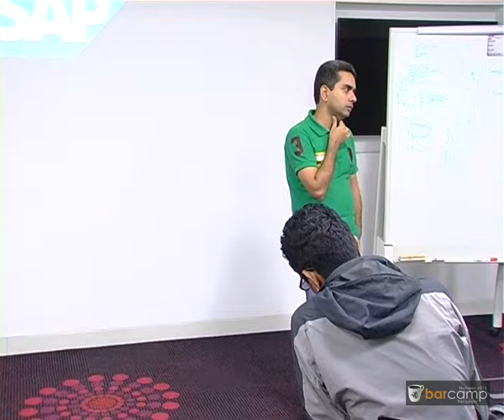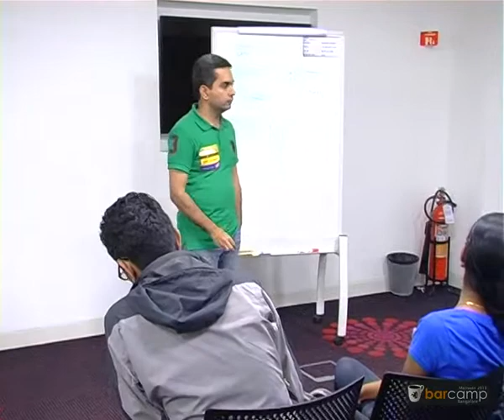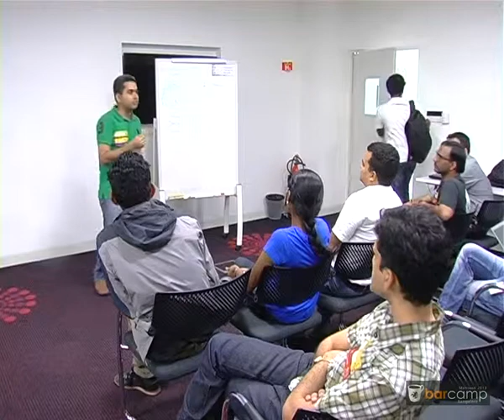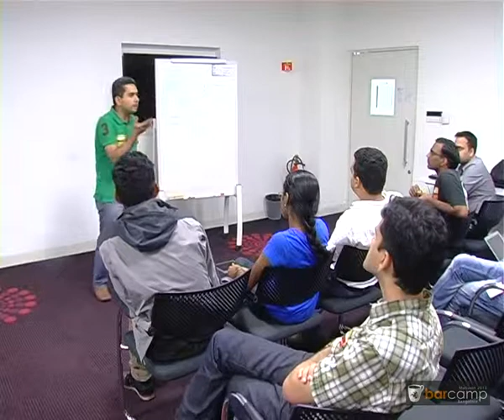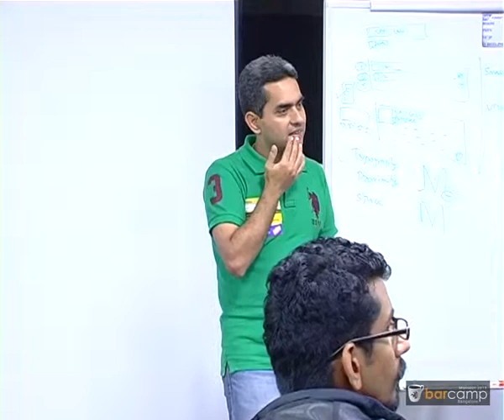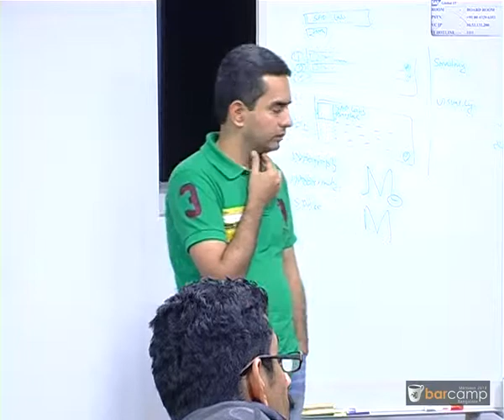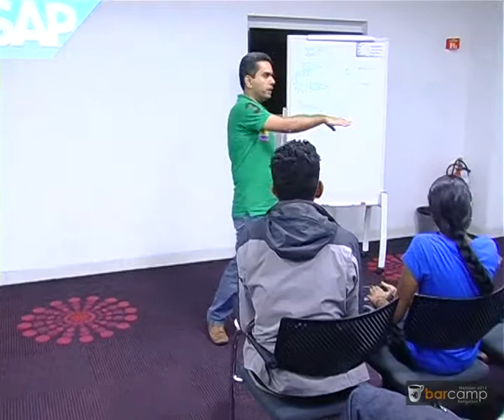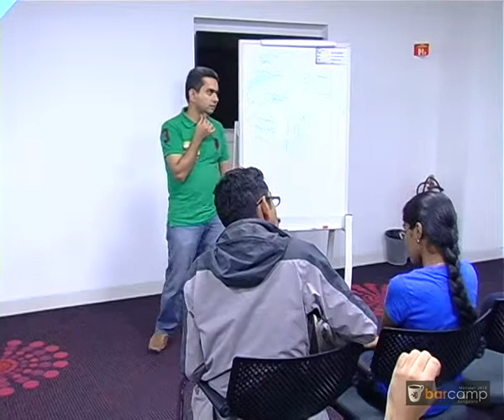Barcamp Bangalore Monsoon 2013: Product Management ABC And D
Product Management ABC And D by mtanwani

Intend to keep this session interactive, and primarily driven by participants.
Go ahead and shoot your queries. And like they say, there are no stupid questions!

Target Audience -- Anyone with an interest in Product Management, be it aspirants, practitioners, or anyone with general interest are all welcome.